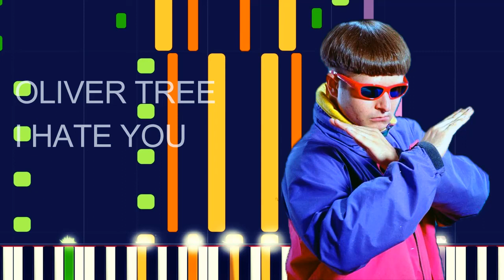Oliver Tree - I HATE YOU (PRO MIDI FILE REMAKE) - "in the style of"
Full MIDI download specifications:

Distortion Guitar - 276 notes • Channel 7